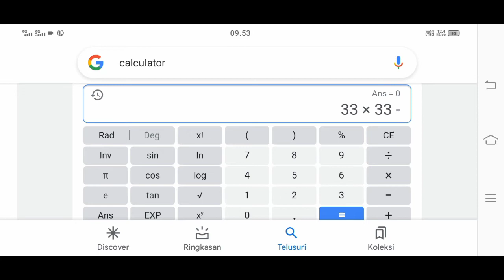33 x 33 - 33 + 33 ÷ 0 = ???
Google 0 IQ 🗿